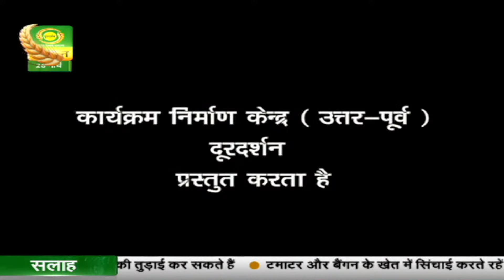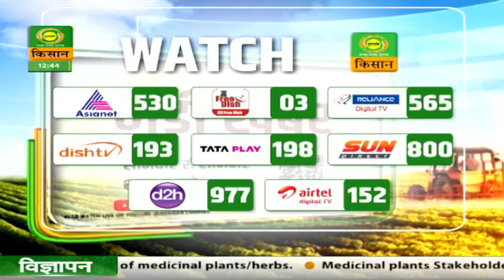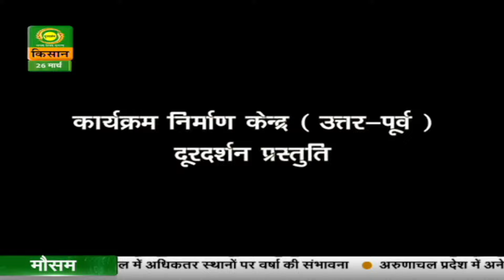पहली किरण - कहानी- रौशनी का रास्ता-(पार्ट-2)